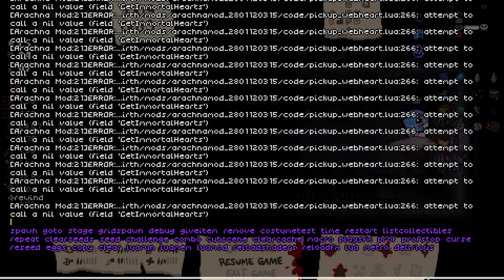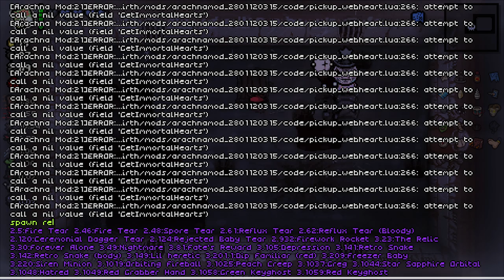The BEST Leaf to Exist!! - Modded Binding of Isaac Repentance - Part 52